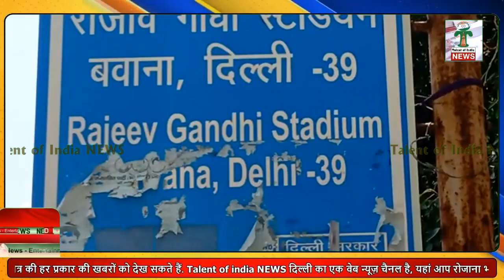बवाना अग्निवीर की इस चयन प्रक्रिया की वजह से टुटा कई अग्निवीरो का सपना Talent of india News